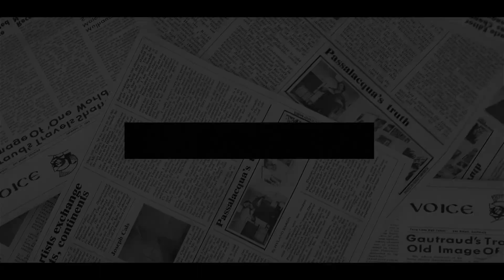End Up With Titled By Empty Lives! Haz, Meg LOSE EVERYTHING After Netflix Doc- No Titles, No Family.